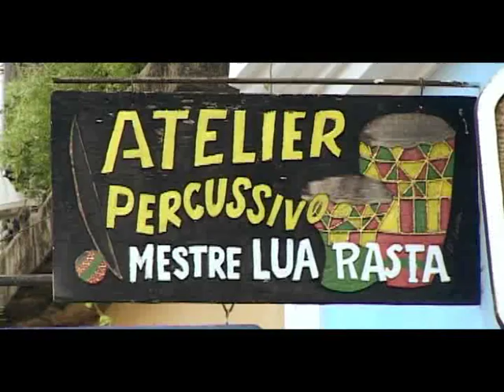Capoeira: Vida de Mandingueiro. Fragment 10 minutes of the documentary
- Vida de Mandingueiro [Being Capoeira] Documentary 52'.

Express Brazil and its culture without the usual clichés, thats the spirit of the "Vida de Mandingueiro" project. Take time; ask the good questions; go beyond the first findings, find out what happens behind the curtains, feel everydays life, seize the essence of a cultural practice as a mirror of a society with multiple faces. What is capoeira really? Who represents this art which is conquering all continents accross the globe?

Meet the masters of capoeira and learn about their history and their philosophy. These masters are the body and the soul of this both popular and marginal practice, and their knowledge is essential to Brazil's history. Through their lives, from the elder to the new generations, we want to understand and show how this cultural heritage lives on today. Doing so, we like to think that we can somehow participate in its transmission and evolution.